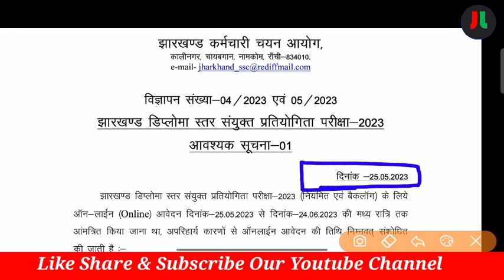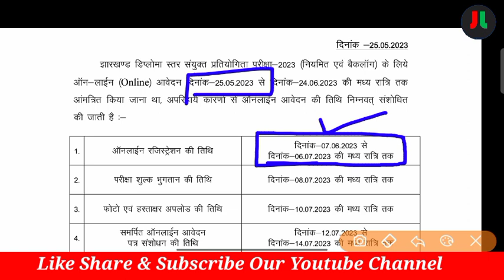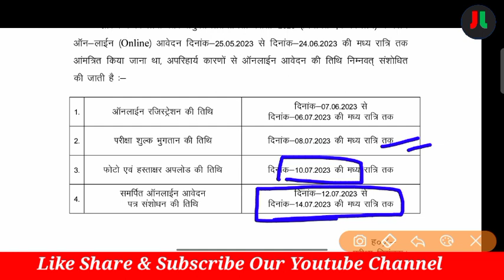JSSC ने जारी किया Important Notice..! तिथि में हुआ बदलाव ! फिर से नई तिथि हुई जारी ..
Our Book:-

For English :-
Coming soon...

For Hindi:-